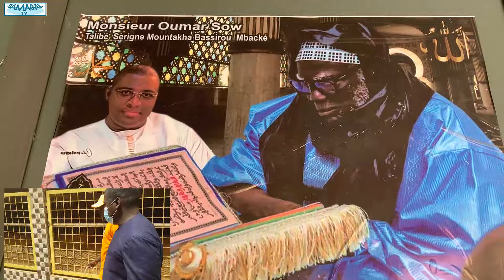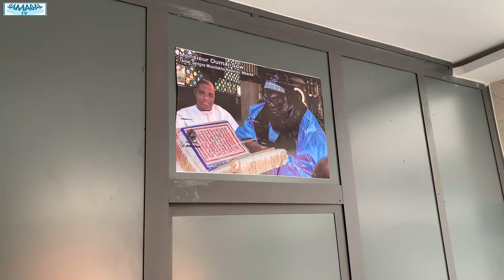BERGERIE KHADIMOU RASSOUL RÉOUVRE SES PORTES